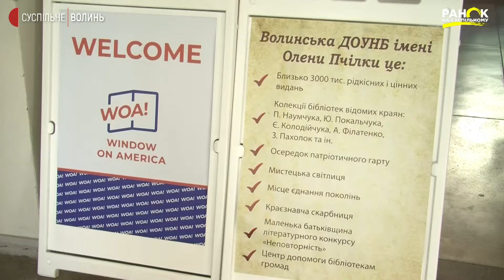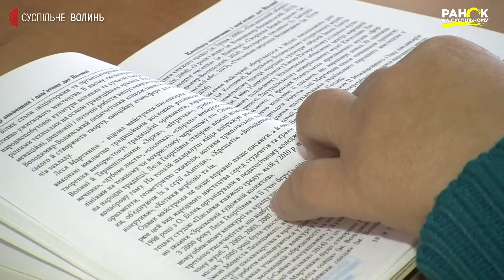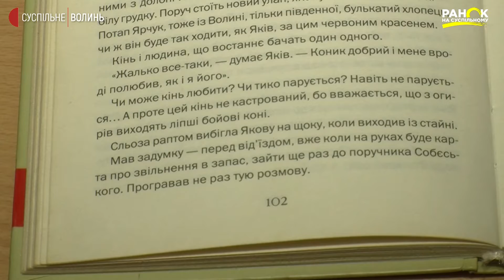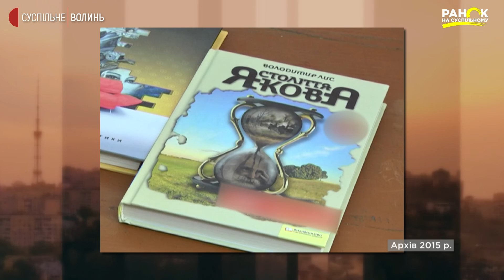Книга Володимира Лиса увійшла до рейтингу "30 знакових книжок нашої Незалежності"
Роман «Століття Якова»  - українського письменника Володимира Лиса потрапив до першої десятки 30-ти знакових книг Незалежності. На його сторінках  - історія великого кохання, яке крізь життя зумів пронести головний герой.
 Вперше книга вийшла друком у 2010, з тиражем 5 тисяч примірників. Уже за 5 років за її мотивами глядачі побачили виставу та перший історичний міні- серіал, що транслювався на одному з загальнонаціональних каналів. Який шлях пройшла книга, щоб потрапити в топ національних бестселерів та як до події ставиться
сам автор - у сюжеті.